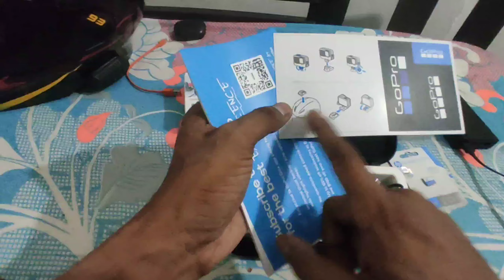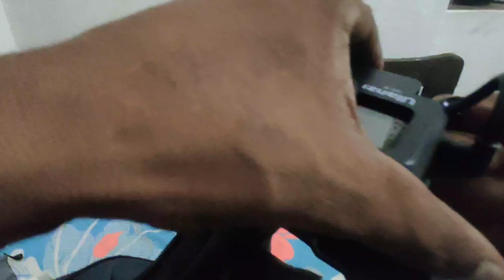My New GoPro Hero 9 Unboxing & Review ! Finally Dream Come True ❤ &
For Buishness And Collaboration
x
peace xdxdxdxdxd...

Gopro buy

what do i use for film And Bike accessories
Helmet:- smk/Agv/Ridex
Gloves:- shield
knee Guard:- Alpinestars GP Sport Evo Knee Slider, black-white
Bike:-Ktm_fuke_390 model
Mike:-Helmet wireless Earphone